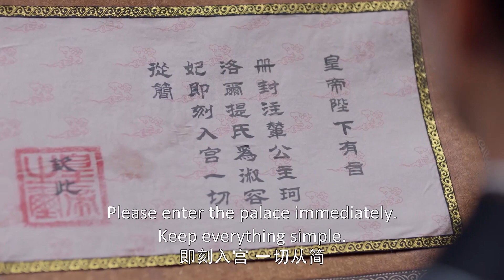公主无意发现心上人竟然女儿身，被召入宫皇帝见了她的脸突然发疯